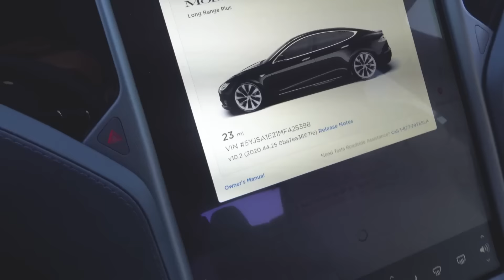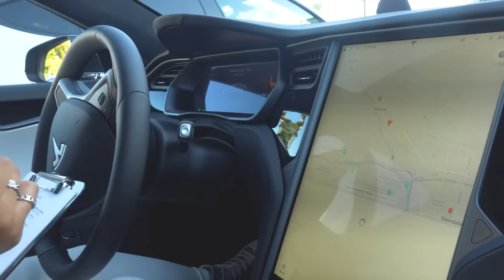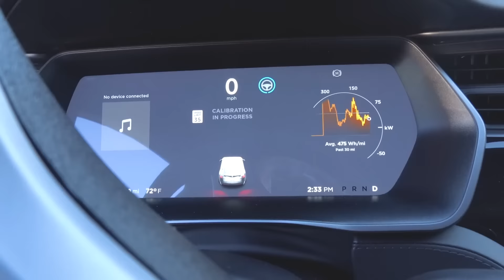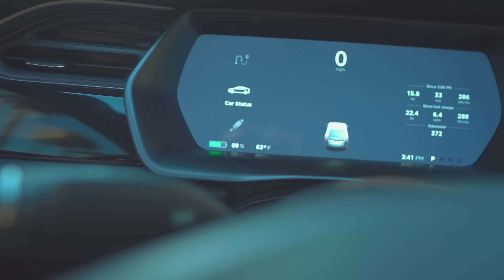I BOUGHT MY DREAM CAR IN CASH AT 21!!!| $100,000 TESLA MODEL S | CREE BANKZ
Hey my lovelys , I am so blessed to have brought my dream car at such a age!